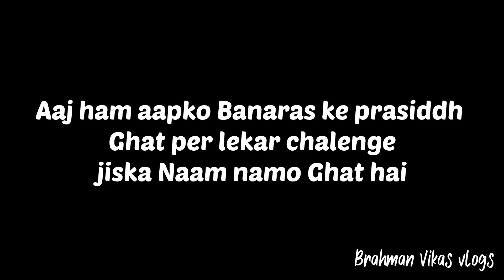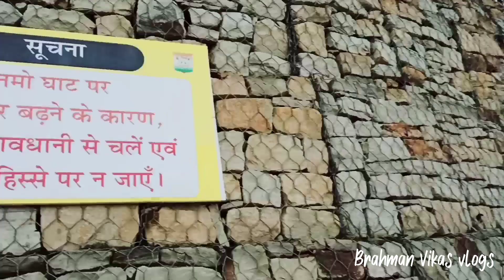VIKAS Vlogger के साथ घूमिये खिड़कियां घाट/नमो घाट|Beautiful Look of ghat ||Brahmanvikasvlogs के साथ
Brahmanvikasvlogs के साथ VIKAS Vlogger के साथ घूमिये खिड़कियां घाट/नमो घाट|Beautiful Look of ghat ||Brahmanvikasvlogs के साथ

In this  vlog  I will show you khidkiya | ghat which is also known as namo ghat . the ghat is beautiful build and inaugurated by prime minister Narendra Modi .

FUll tour of khidkiya ghat by Brahmanvikasvlogs